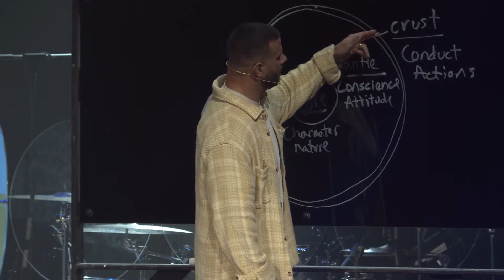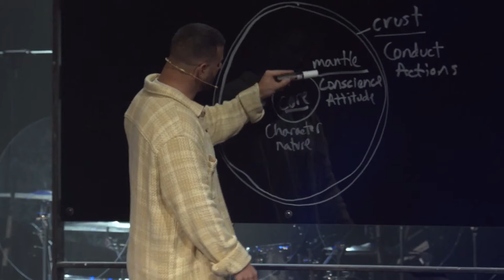What Is Your Spiritual DNA? | Greg Ford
This clip is from the message titled “Who Am I at My Core?”